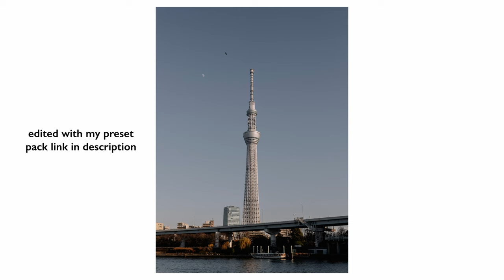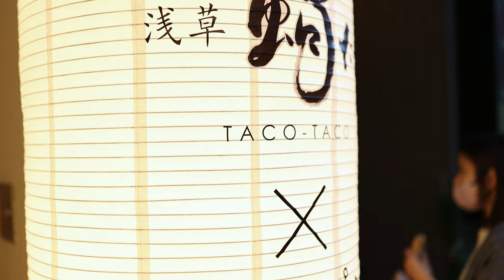50mm f/1.8 Portraits in Tokyo | Episode 14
My Daily Camera
Tamron Lens
My Favourite Lens
Chest Mount Setup
Vlog Lens
Camera Filming